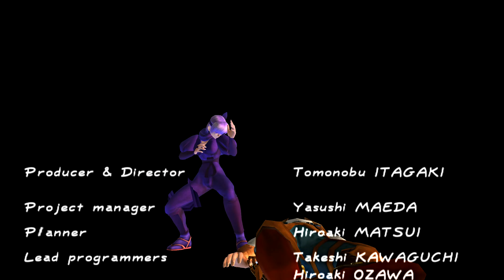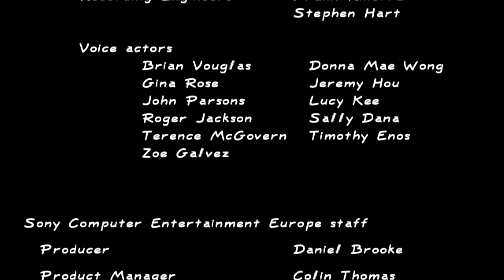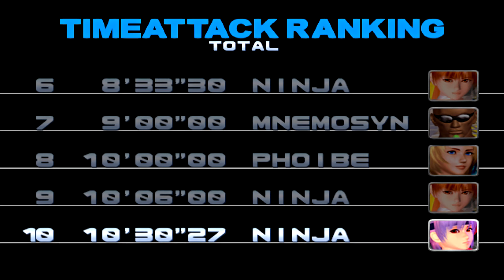Dead Or Alive 2: Hardcore: Time Attack [Ayane] [PC PS2 PCSX2] [1080p to 4k] Subwoofer Edition! #6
there were a lot of difficulties in some matches and of course there were losses 😱

time attack mode
we have the part #6 here
dead or alive 2 hardcore
ps2 playstation 2
1080p upscaled to 4k